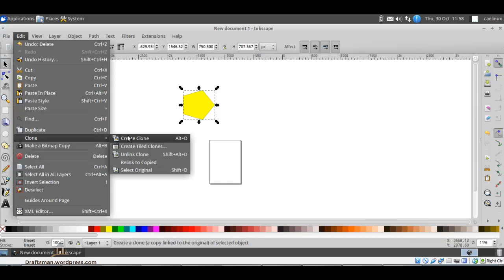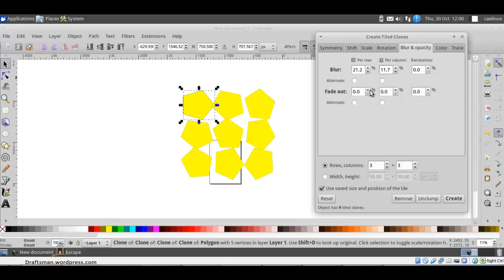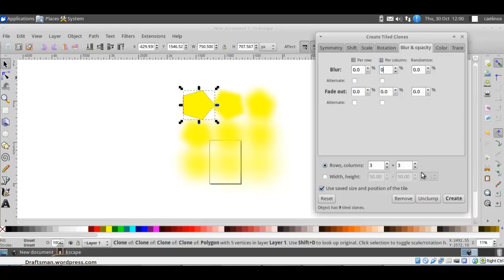inkscape 04 clone